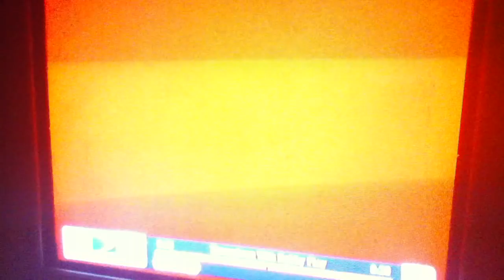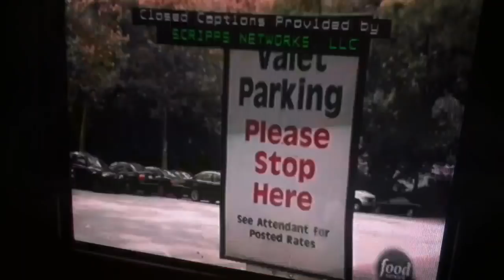Throwdown with Bobby flay